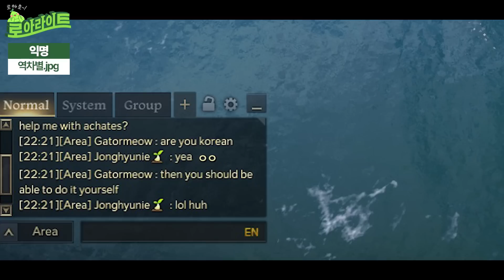[로스트아크] 로아 유저들의 주간 로아라이트 EP. 8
✅ 모든 사람이 같이 봐야겠다 했던 짤(gif), 영상

✅ 여러분들께서 보내주신 소중한 영상들을 최대한 작업해드리려고 합니다만, 제 편집 능력 밖의 영상들은 조금 늦게 제작 되거나 제작이 안 될 수도 있습니다 양해부탁드립니다😭

✅ 비틱은 제가 광잃쿠가 됩니다🙄

✅ 늘 여러분들께 감사드립니다!😍

🔔 타임라인 (TIME LINE) 🔔
0:00 역차별.jpg
0:32 (큐브의)위기모면
0:41 잘 자라 우리 아가
0:52 다사다난한 여정
1:32 북미로 출장간 쿠크세이튼
1:51 광폭 1초 웨이
2:09 쓸데없이 힘만 뺐군
2:17 일리아칸 꼬로록
2:26 랜서 용사 성공담
2:34 YATTA-!
2:44 블래 버그

* OST 출처 *